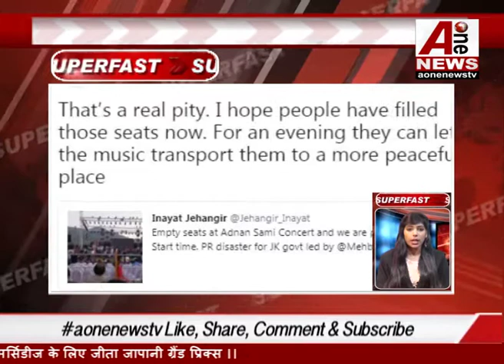यूपी पुलिस का बड़ा कारनामा, बनाया मोबाइल ढूंढ़ने का अजीब तरीका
The big thing of the UP police, the strange way of finding mobile made
Aonenewstv touches the lives of all Indians through national and regional news. [Aonenewstv] is one of the best news channels ... to watch the good and fresh videos as well as keep regular updates for yourself, and people Also, do not forget to subscribe to "aonenewstv" channel as well ...aonenewstv Special for my subs